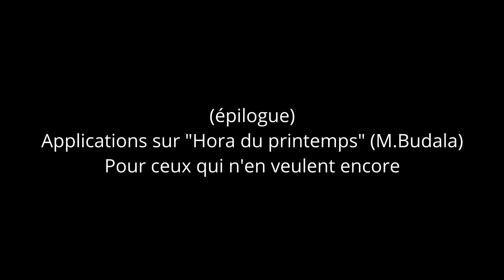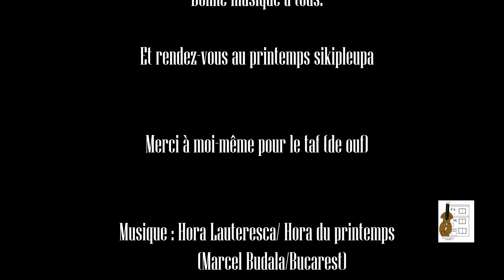TUTO Musique roumaine Paulk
Découvrez différentes ornementations (ou trilles) éléments indissociables
de l'apprentissage des musiques tsiganes en général et roumaines en particulier.
Application sur une œuvre traditionnelle, "Hora lauteresca"* de Marcel Budala.
réalisation : paulk
*rebaptisée Hora du printemps